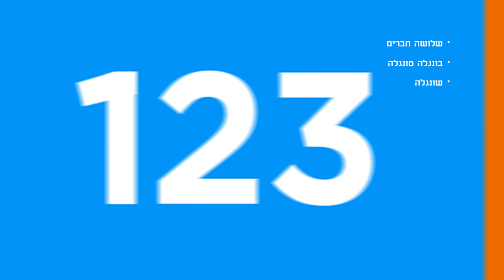שלושה חברים בדרך סיפור קצר לילדים כתבה: ריקי זקן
שלושה חברים בדרך
בונגלה, טונגלה, שונגלה